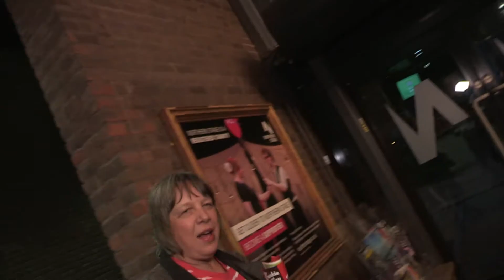Audience reaction to Frankie and Johnny in the Clair de Lune